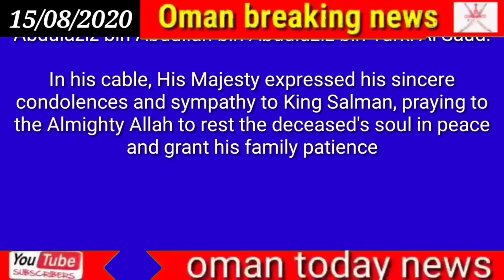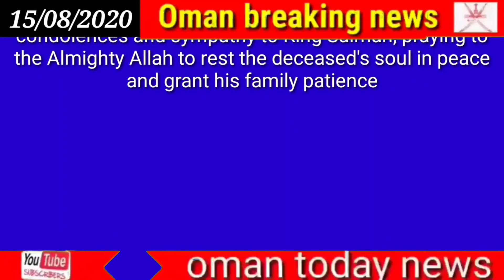Oman news today // Oman Government His Majesty sends condolences to Custodian of Two Holy Mosques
Oman

Government

His Majesty sends condolences to Custodian of Two Holy Mosques